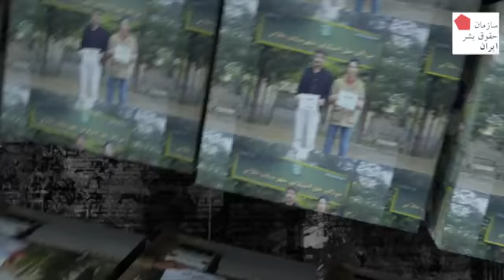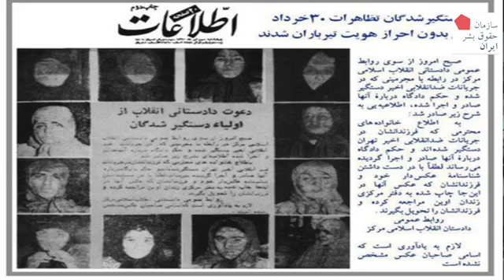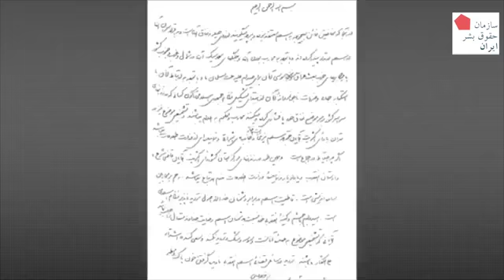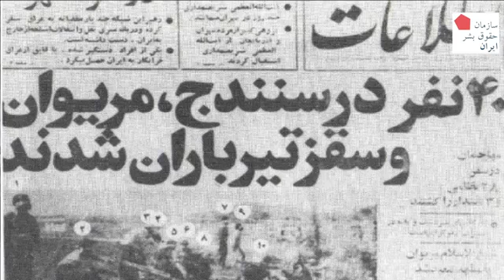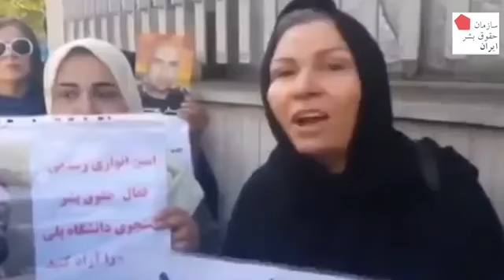اعدام بس است - برنامه ۶۷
در این برنامه:
مرداد، ماه اعدام در ایران
اعدام نوجوانان در تابستان ۶۷
اعدام‌های جمعی در کردستان در تابستان ۵۸ - گفتگو با یوسف اردلان
پرونده رامین حسین‌پناهی، جوان کرد محکوم به اعدام به اتهام همکاری با احزاب کرد
پرونده ناپدید شدگان قهری - گفتگو با مونا سیلاوی